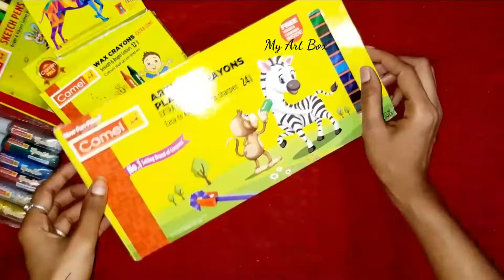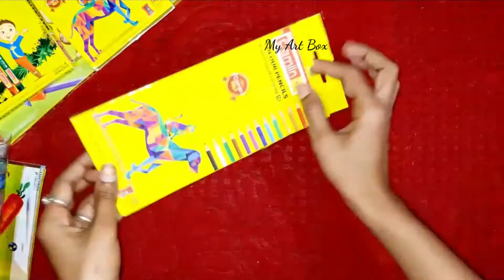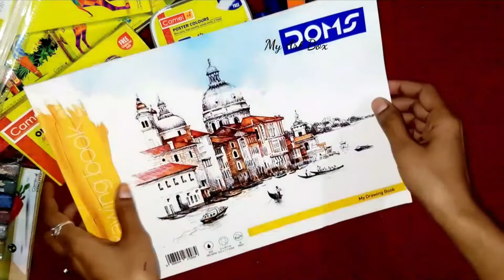My art supplies 😍//camlin art kit//online art supplies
camlin art kit